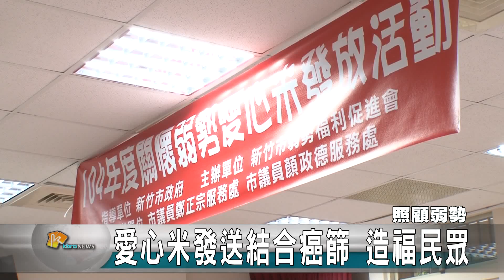20150826N 愛心米發送結合癌篩 造福民眾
新竹市弱勢福利促進會，每年在中秋節前夕都會舉辦愛心米的發放活動，今年準備300份物資並結合衛生局的癌症篩檢活動，讓冷取的民眾能領到物資還能順便健康檢查。